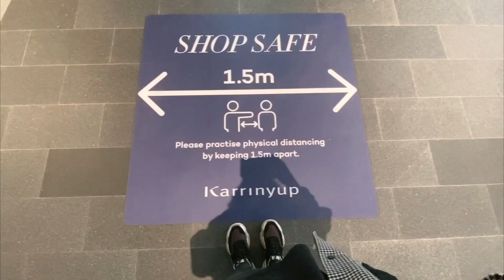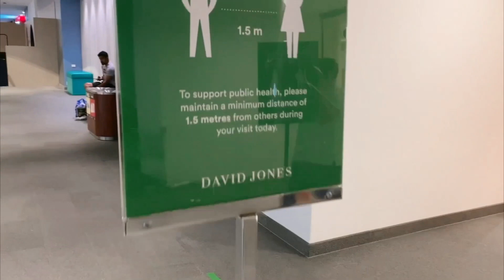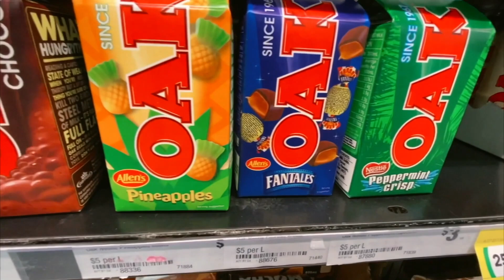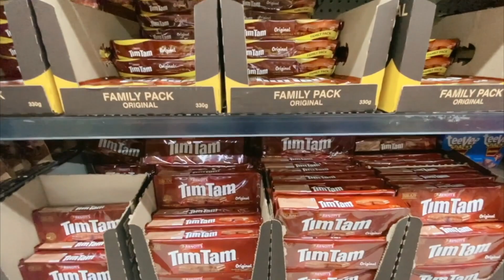Gimana sih "NEW NORMAL" di Australia?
Setelah keluar karantina baru nge-vlog lagi nih.. Di vlog kali ini gue mau kasih liat a glimpse of "The New Normal" di Perth, Western Australia. Ini cuma kegiatan gue 1 hari, tapi kira-kira begitulah ya..

Di Indonesia sekarang kan juga udah mulai selesai PSBB dan katanya lagi adaptasi menuju "New Normal', temen-temen HARUS TETEP STAY SAFE yaa please keluar-keluar kalo emang bener-bener perlu aja. Pokoknya sehat-sehat selalu!